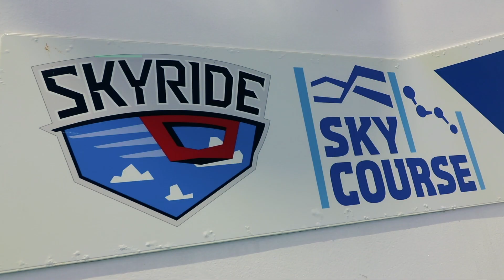Skyride Carnival Cruise: Carnival Vista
If you’d like to send us stuff:
3948 3rd St S #348